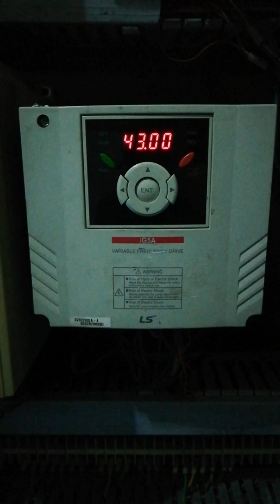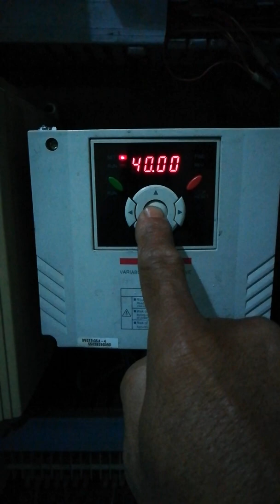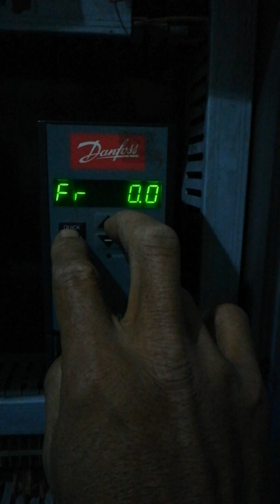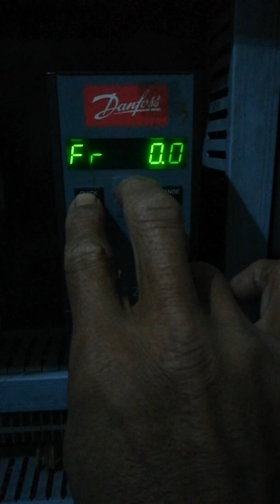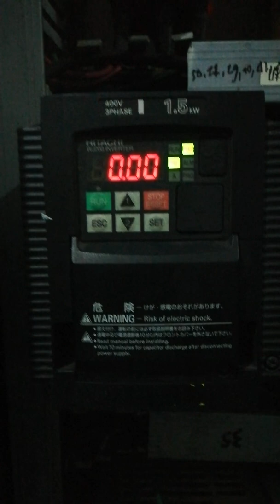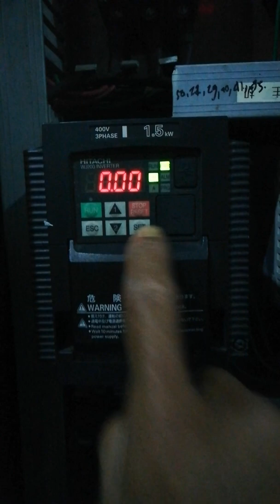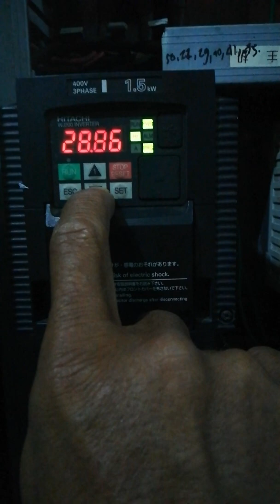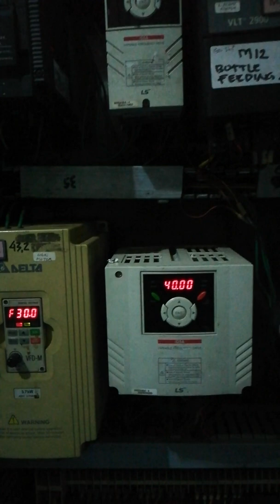Cara setting speed inverter LS-DELTA-HITACHI-DANFOSS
Penyetingan INVERTER untuk  Speed Motor . bisa menggunakan Keypad inverter. bisa dengan pemasangan Potensio meter. atau dengan Program di toachsreen panel mesin  .tergantung pengaturan Parameter Inverter                                                                 Penyetingan untuk Inverter LS-DELTA-HITACHI-Danfoss

Video sebelumya
1.Cara setting inverter ls vfd ig5A
2.Cara setting temperatur kontrol Omron E5CC
3.Mengenal fungsi peralatan Listrik
4.dll